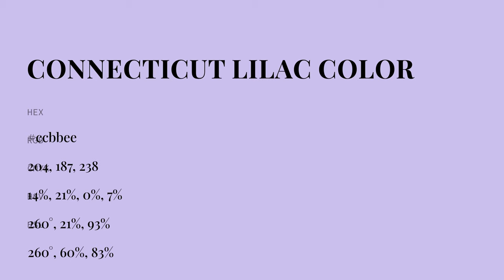Connecticut Lilac color ccbbee hex color - Blue color - Warm color ccbbee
What color is Connecticut Lilac ? ccbbee hex color - Blue color - Warm color ccbbee

Hex ccbbee Color Code is also known as Connecticut Lilac color.

Hex ccbbee Color code in RGB color code model is created after adding 80.00% red color, 73.33% green color and 93.33% blue color.
Hex ccbbee Color code in CMYK color (process color) code model is generated after subtraction of 14% cyan, 21% magenta, 0% yellow and 6% black.